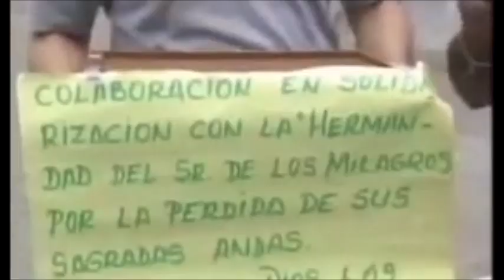HSMC km13 Hermandad del Señor de los Milagros de Comas - Señor de los Milagros Zarate prestado 2006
Este es un recuerdo que siempre estará presente en todos los Hermanos de nuestra querida Hermandad, el año 2006 cuando por cosas del destino se quemo nuestra imagen a tan poco tiempo de salir en procesión, y en esta oportunidad la Hermandad de Zárate tuvieron la gentileza de prestarnos su imagen para nosotros salir en procesión y no perder nuestra festividad de dicho año, gesto que siempre agradeceremos por siempre. HSMC